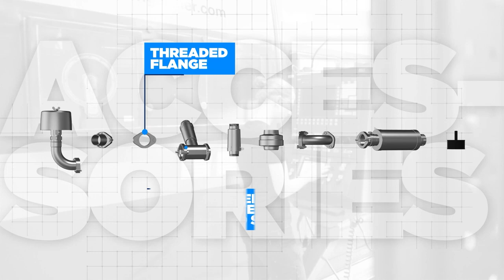Robuschi Side Channel Blower Animation EN